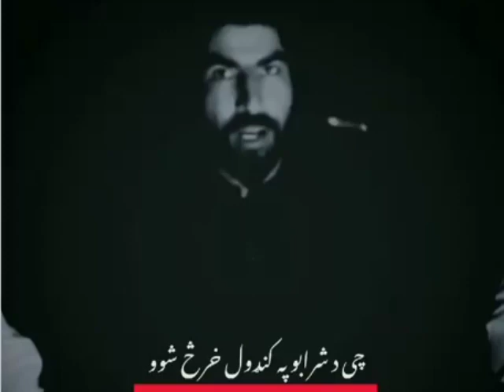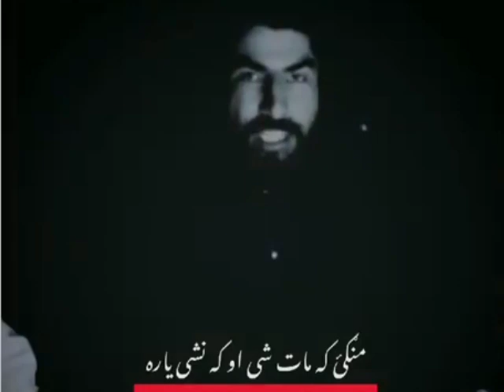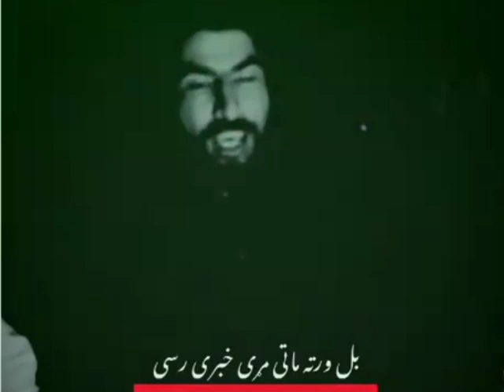New Poetry by Munir Buneri 2022|Pashto Poetry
Pashto Poetry by Munir Buneri
From official channel Farhad Ahmad Afridi